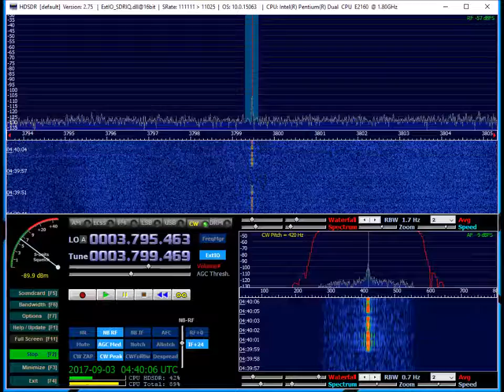BHZ 5W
Morse code bcn at 3799.47KHz ...